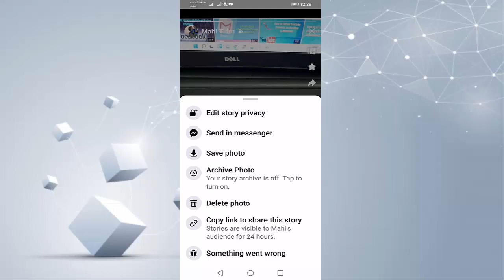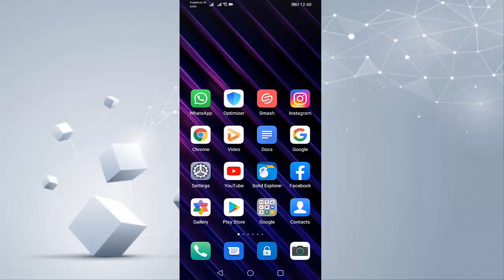How to Fix Delete from Your Story This Can’t Be Undone In Facebook Messenger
Fix messenger story not deleting problem
Messenger story this can’t be undone problem solve